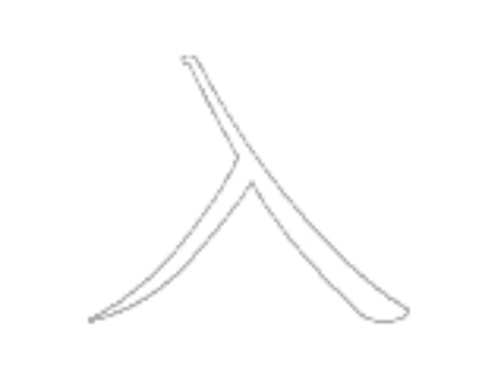Japanese Kanji - 入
japanese language have 3 writings system,
which are
hiragana, katakana and kanji

so
this time will talk about japanese kanji

japanese kanji can be read in two ways :
on yomi
and
kun yomi

yomi mean read
on yomi mean chinese read
kun yomi mean japanese read

so
this kanji on the screen

mean ENTER / PUT IN

and
have TWO strokes

and
can be read in
on yomi as NYOU /
and
kun yomi as I / HAI